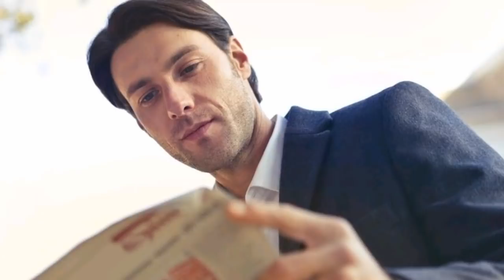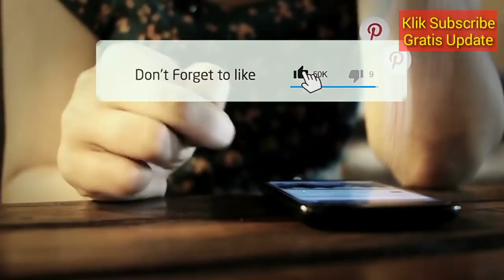RAMALAN ZODIAK HARI INI SABTU 6 APRIL 2019